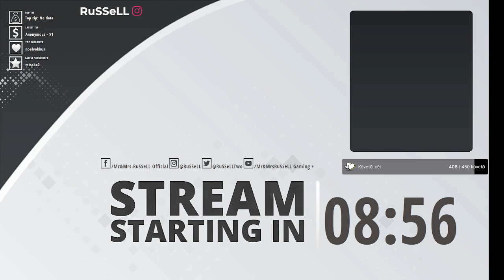Mi van az ajtó mögött ???? | Goat Simulator 3 #4 ENDING🐯